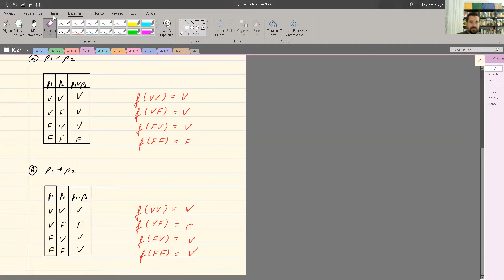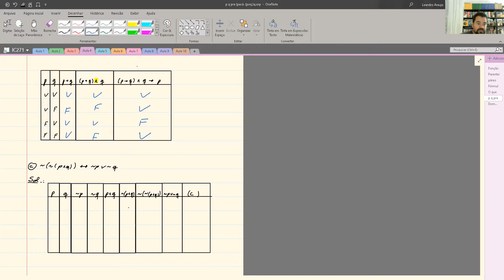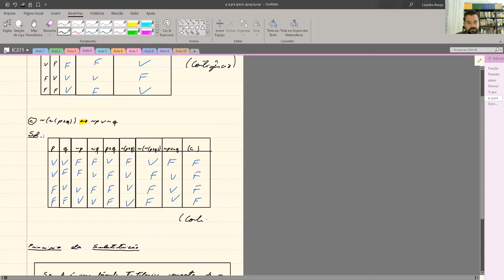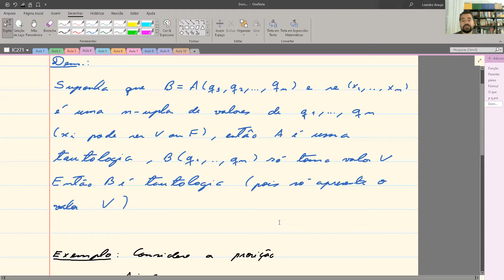Aula 04 de IC271 (Algumas Definições e o Principio da Substituição)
Nesta aula definiremos a função verdade, as fórmulas tautológicas, contra válidas e contingência; bem como apresentaremos o Principio da Substituição.